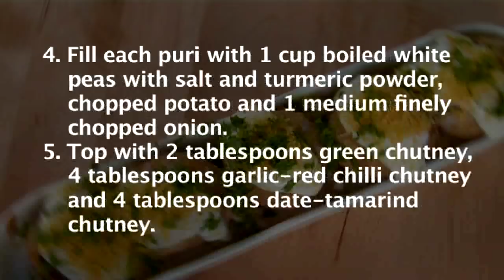Ragda Puri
Lip smacking recipe for Ragda Puri